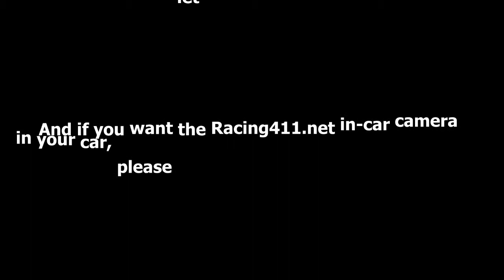Randy Weese #1 Street Stock Grundy Co. Speedway Feature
Sorry for any neck injuries that occur from watching this video haha! Racing411.net proudly presents the in car camera view of Randy Weese's feature event from the Grundy County Speedway on 6/22/12.